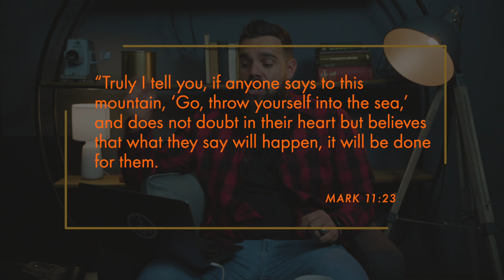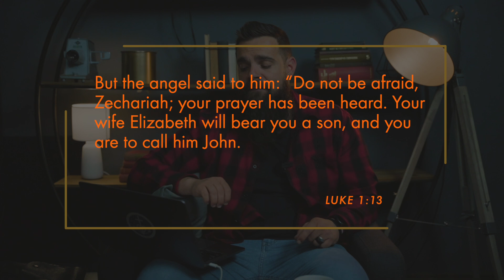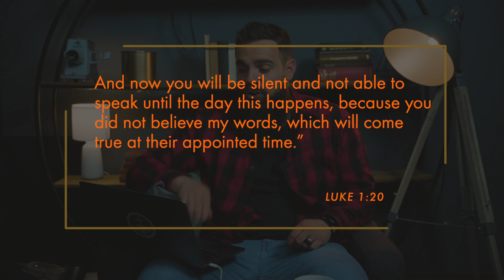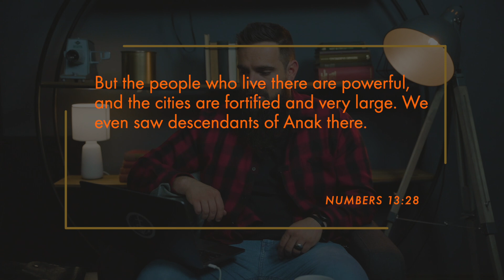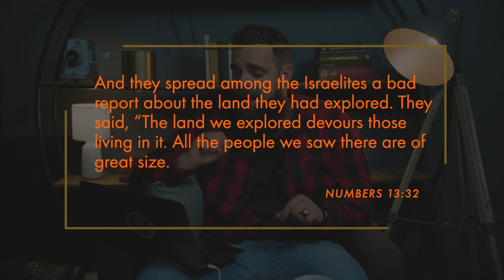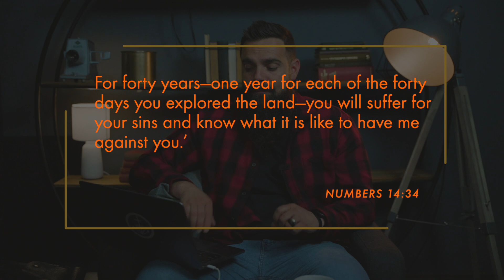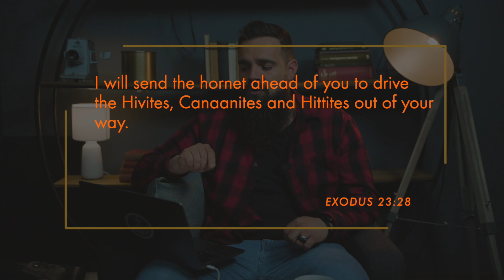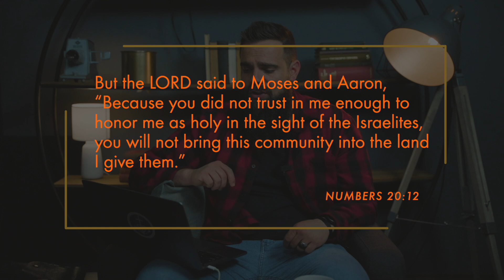Keys Week 4 | Ps. Hendri Hofmeyr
Family, we're heading into Week 4 of our Keys series, and Ps. Hendri is back with another powerful message! This journey has been incredible so far, and we know God is about to unlock even more for us. Don’t miss out—get ready, stay expectant, and let's see what God has in store for us this week!